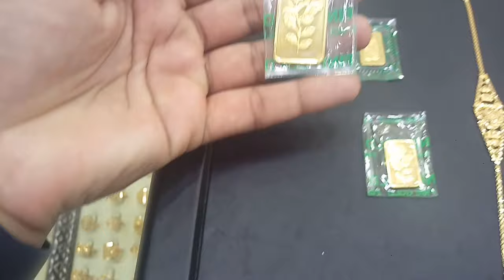24 Carat Gold Biscuits and Their Rates | Gold Market in Saudi Arabia Jeddah, Sony ka Rate,